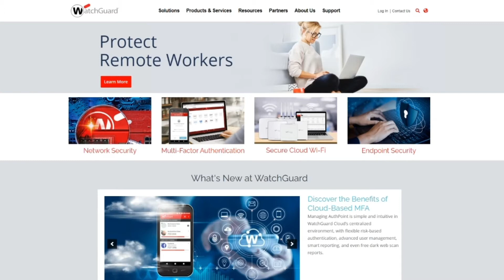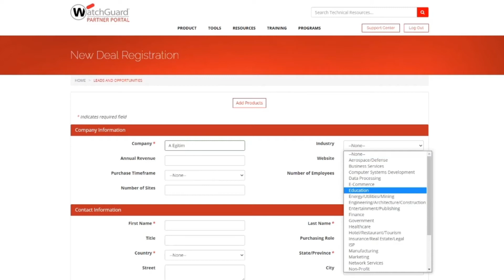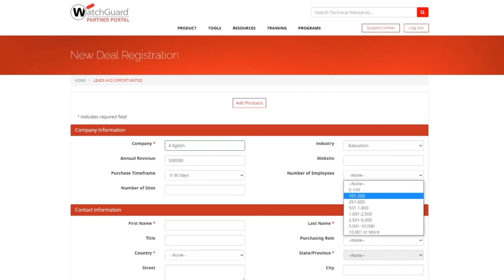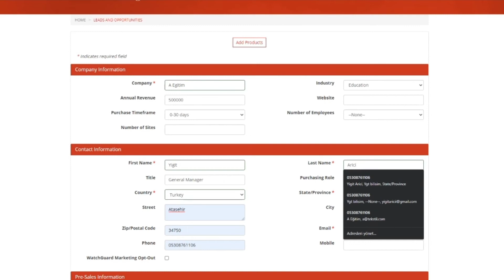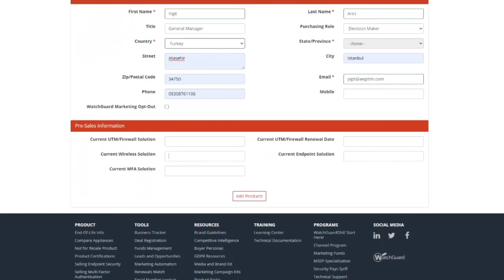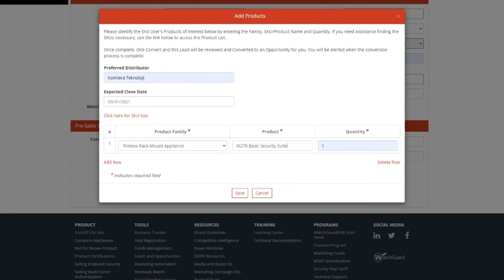Watchguard Partner Portal’da Register Kaydı Nasıl Girilir?